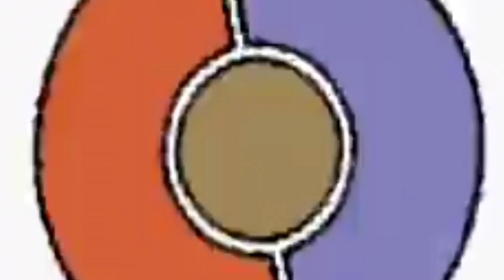Is DLC The Right Direction For Pokemon- Debate Video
The first part of the pokemon DLC is releasing on June 17th, and I wanted to ask you guys if you think having DLC is better then having a third version or sequels for gen 8 and future gens, let's debate!
  Special thanks to those who made this video possible!
  Hopefully you guys enjoy the video and i'll catch you later!